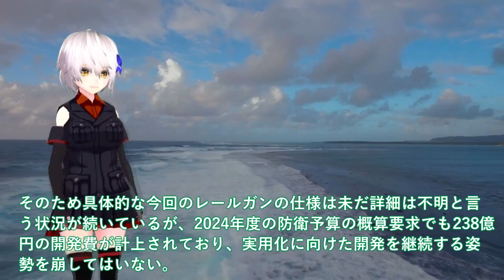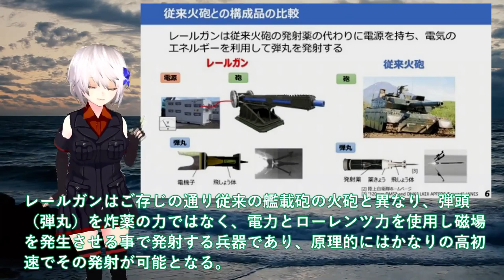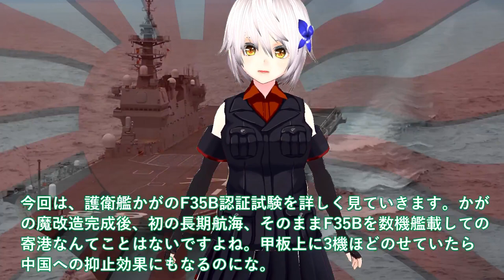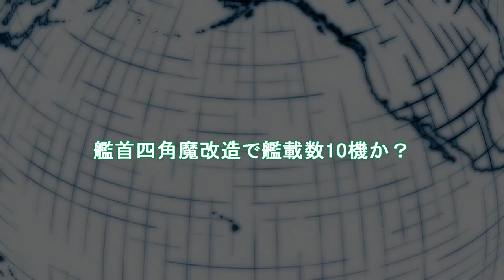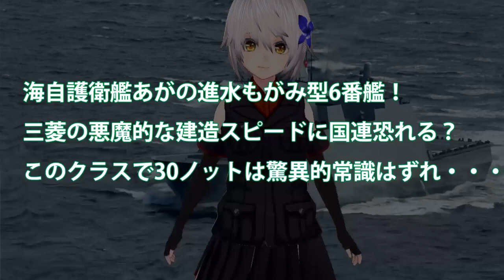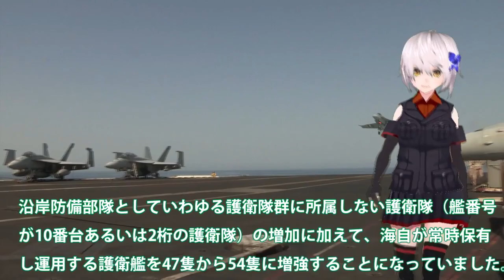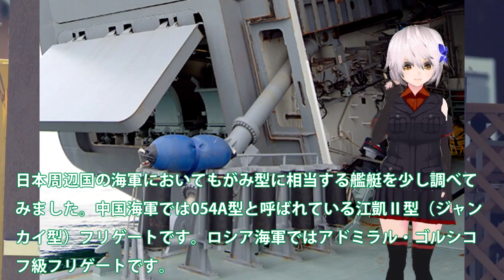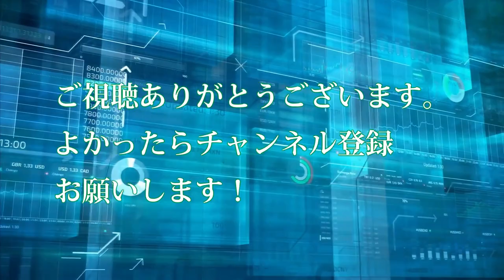【ゆっくり解説】陸海空自最強スペシャル 防衛省、電磁砲の大量生産体制を確立か！世界初レールガン洋上射撃【軍事スペシャル・特集】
1防衛省、電磁砲の大量生産体制を確立か！世界初レールガン洋上射撃試験はあすか＃その時歴史は動き出した電磁砲極秘テスト？

2海自護衛艦かがに異例の自体か！2024年F35B認証へ米試験航海＃艦首四角魔改造で艦載数10機か？

3海自もがみ型6番艦進水か！悪魔的建造スピードは国連も恐れる？7万馬力30ノットは桁外れ＃